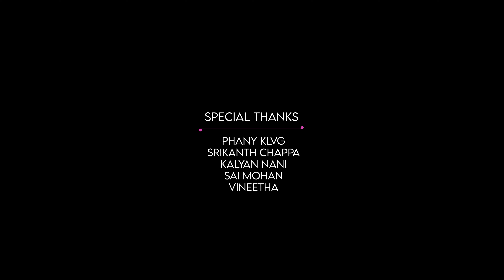Forward motion of Aanandam Madike cover song| ANIL ARYAN | CHANDANA LOPINTI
Reverse Screenplay was released uploaded in the month of march 2021 in Aditya Music youtube channel.

Casting: Anil ARYAN (insta id - anil_aryan official)
                Chandana (insta id - chandana_lopinti)

Original Song Credits:
Movie Name: Ishq
Song Name : Aanandam
Singer : Sid Sriram, Satya Yamini
Lyrics : Shreemani
Production House: M/S. Megaa Supergood Films Pvt. Ltd
Producers: N.V prasad, Paras Jain, Vakada Anjan Kumar
Director: S S Raju
Cinematography : Sam K.Naidu
Editor : A.Vara Prasad
Starring: TejaSajja​, PriyaPrakashVarrier​ & Others

Listen ad-free with YouTube Premium
Song
Aanandam Madike
Artist
Sid Sriram|Satya Yamini|Shree Mani|Mahati Swara Sagar
Album
Ishq Not A Love Story
AdityaMusic (on behalf of Aditya Music (India) Pvt. Ltd.), and 1 Music Rights Societies